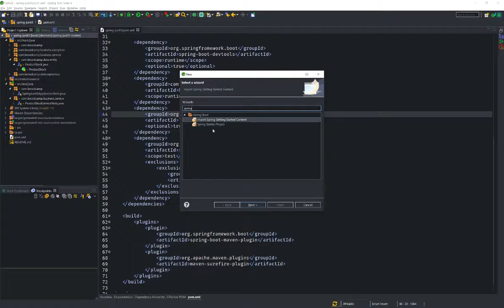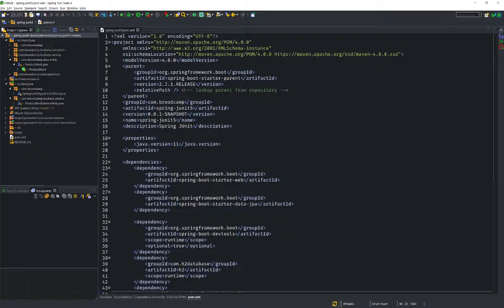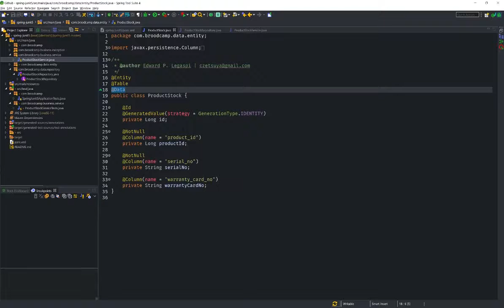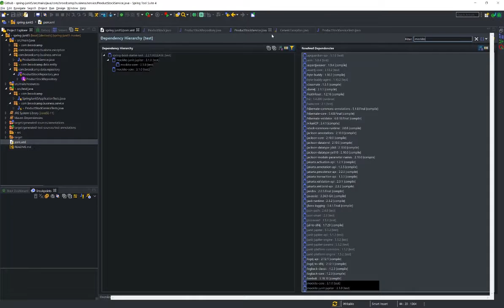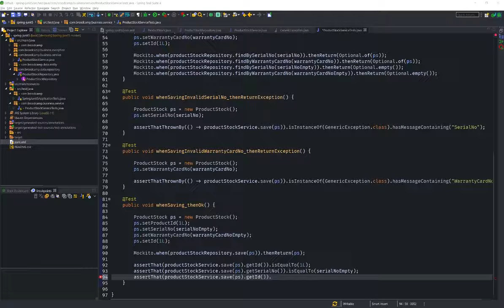Spring Boot 2 and Assert with JUnit5 and Mockito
In this video, we will demonstrate how to create tests for our Spring Boot Application using JUnit5 and Mockito.

-- Paid Gig --

I'm currently offering paid consultation and development gigs to help with your application development. Follow this link for more details

Help us build an online community where software engineering students and professionals can have discussions about the fundamentals and advanced concepts of programming, current tech trends & job opportunities, and the struggles & life wins of programmers.

--- Channel Support ---

I hope I was able to impart some knowledge that could be of help to your personal life or professional career.

I am Edward Legaspi, the content creator of Czetsuya Tech.

And I create Youtube Tutorials and  Write Blog Articles that
 - Teach beginner and advance concepts of programming and software engineering design and development.
 - Share my life experiences as a remote programmer.
 - Introduce remote-work as a source of income.

Topics included in my videos and blogs are:
 - Software Engineering
 - Databases
 - DevOps
 - Tips and Tricks on being a Programmer
 - WordPress Website Development
 - Remote Work Environment, Tools, & Stories

With your support, I'll be able to produce more, well-researched, and high-quality learning videos and blog posts. I would be most grateful for any support.

I believe that in sharing this knowledge we can empower a community of tech people who have the passion and vision to develop tech that will make this world a better place to live.

Thank you always for all your support!

However, this does not impact the content of the videos. I'm trying my best to keep things base on my experience, fair and balanced, in order to help you make the best choice.